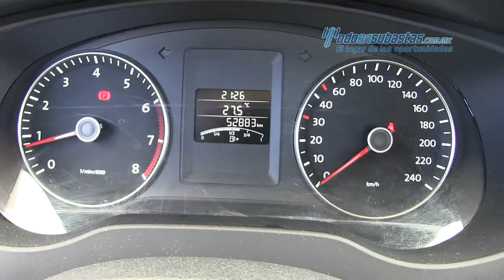Volkswagen Jetta MK VI Sport 2013 - 315425